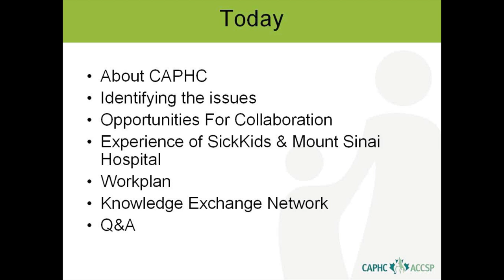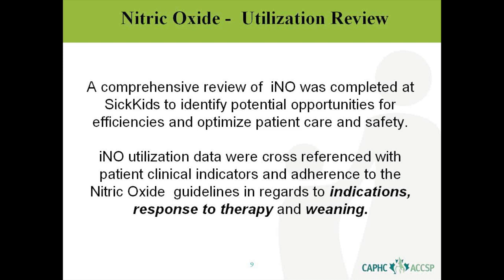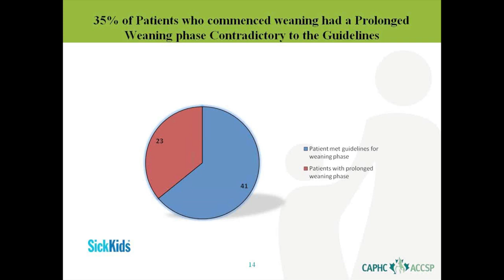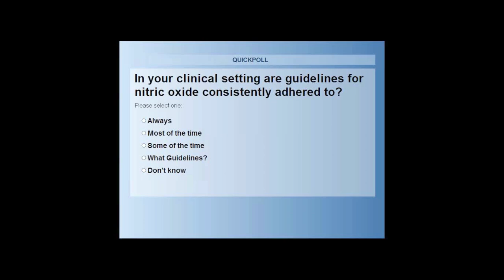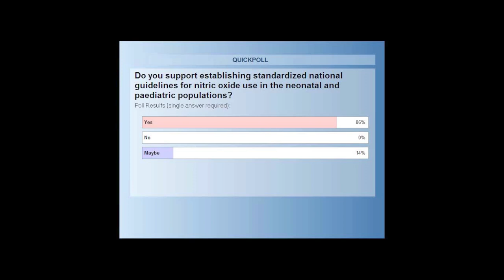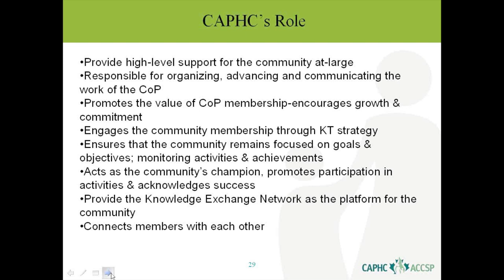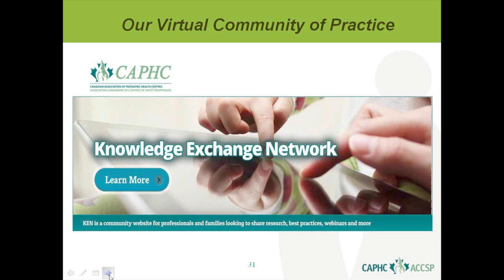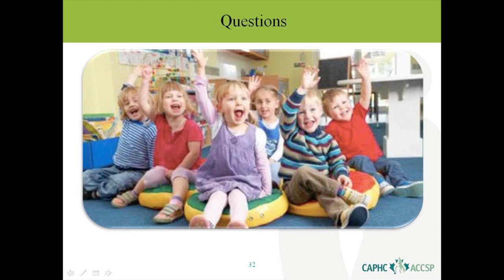Sharing a Vision for National Standards for the Use of Inhaled Nitric Oxide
The Canadian Association of Paediatric Health Centres (CAPHC), in partnership with Medbuy Corporation is in the process of establishing a national steering committee to develop guidelines for the use of Nitric Oxide (NO) in neonatal and paediatric patients.  This committee will engage content experts, physicians, respiratory therapists, pharmacists and nurses from across the country. It will be Co-chaired by Zelia Da Silva, Clinical Director, Respiratory Services, SickKids, and Courtney Maguire, Director of Respiratory Therapy Joseph and Wolf Lebovic Health Complex Mount Sinai Hospital, and be facilitated by CAPHC.

For purposes of safety and operational optimization, paediatric centres have developed, independently, iNO usage protocols/guidelines. Although these guidelines were developed via evidence based practice, there is a degree of diversity in practice in our children's hospitals across the country.

We believe that the development and implementation of national standards will:

-Provide a focus for quality control and patient safety;
-Reduce variations in practice;
-Promote efficient use of iNO;
-Result in cost savings

The purpose of this call will be to share our national vision to establish a standardized approach for the delivery, utilization and weaning of inhaled Nitric Oxide for neonatal and paediatric patients across Canada. This project will have a strong emphasis on quality and safety for this specific patient population.

Your participation in this initiative would be most valuable and welcomed! We encourage you to extend this invitation to other colleagues who may be interested in the webinar and this work.